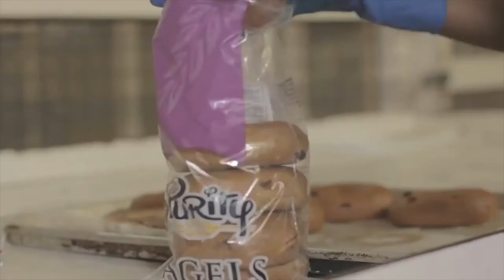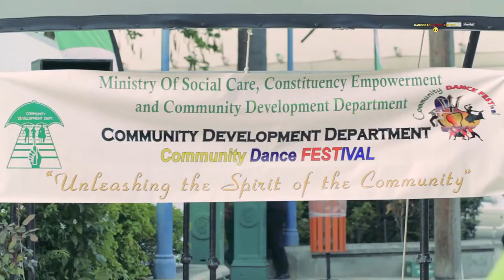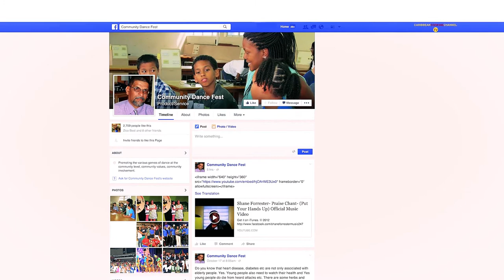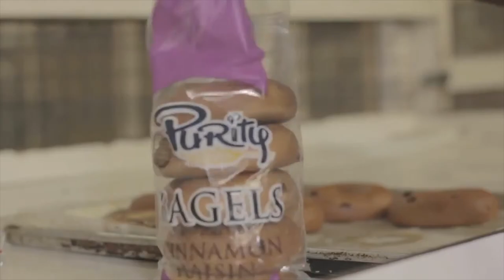BREAKFAST IN BARBADOS EPS5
A NEW AND EXCITING COOKING/TALK SERIES FILMED AT THE BEAUTIFUL SANTOSHA OVER A DELICIOUS BREAKFAST.